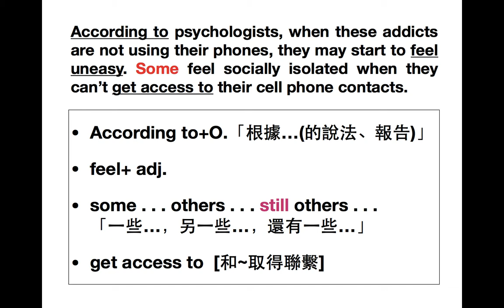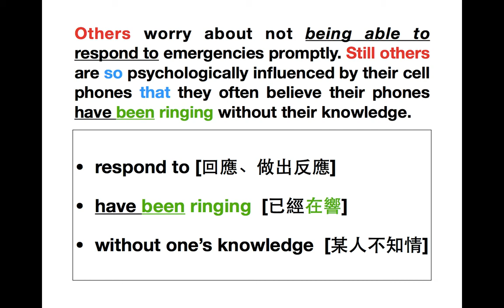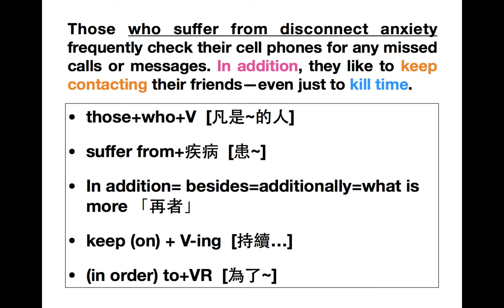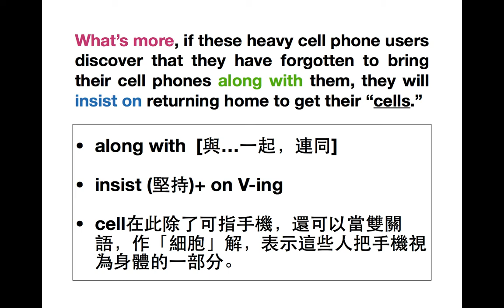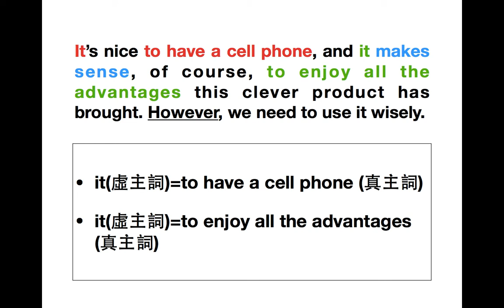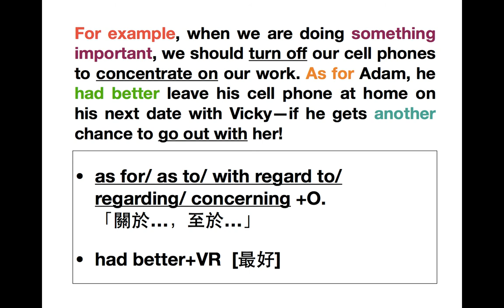三民B2 L2-2